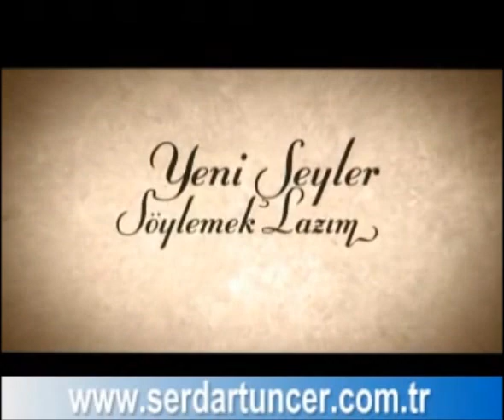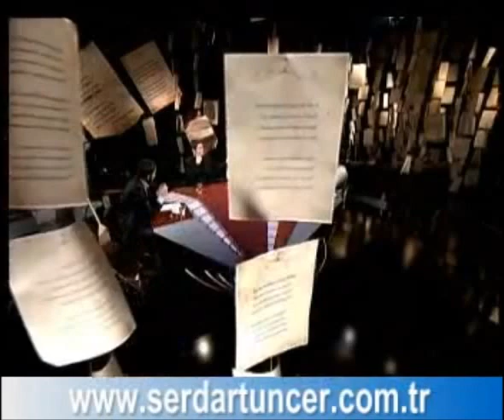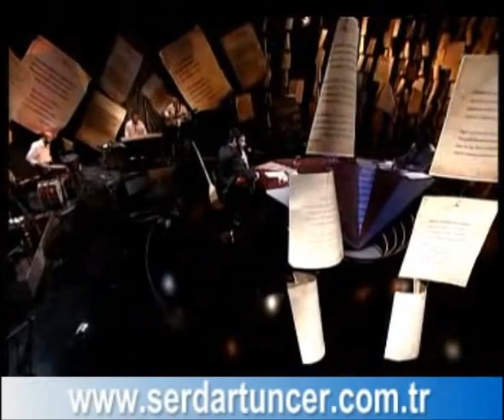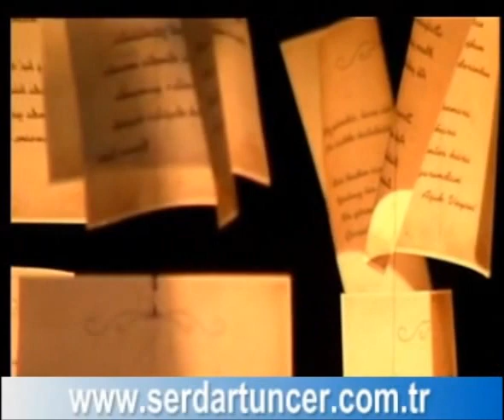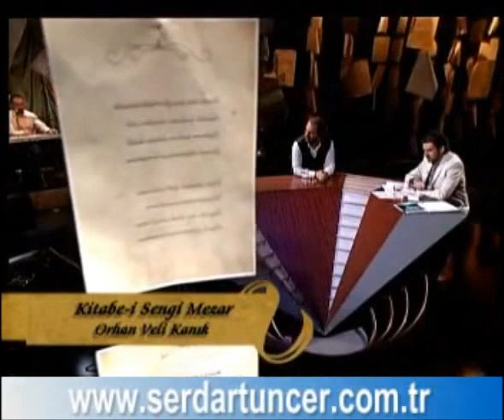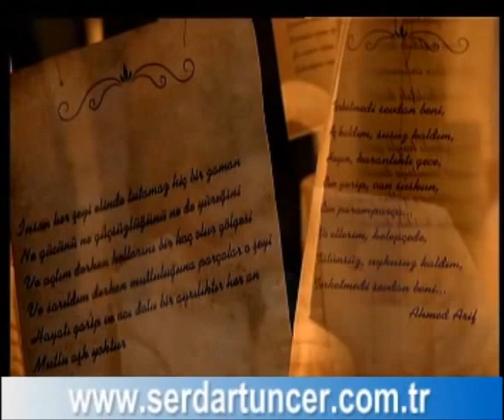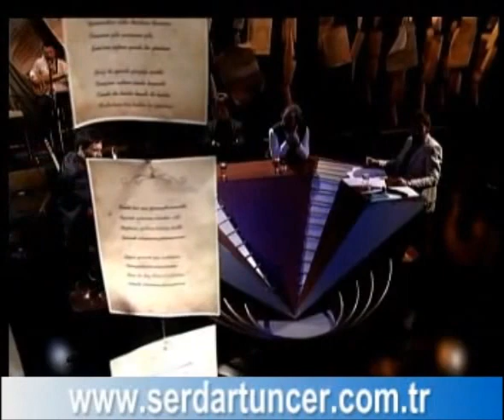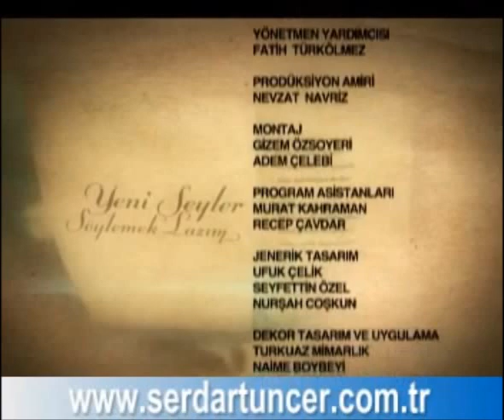Yeni şeyler Söylemek Lazım 24. Bölüm (Tarık Tufan - Selahattin Yusuf )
Yeni şeyler Söylemek Lazım 24. Bölüm 19 Şubat 2011 konuklar Tarık Tufan ve Selahattin Yusuf.  =Tek Parça=